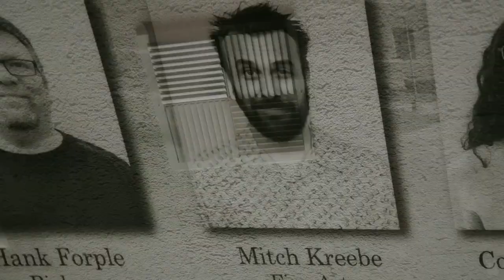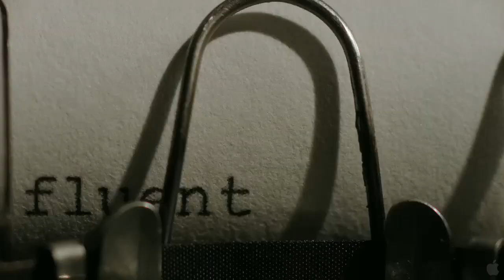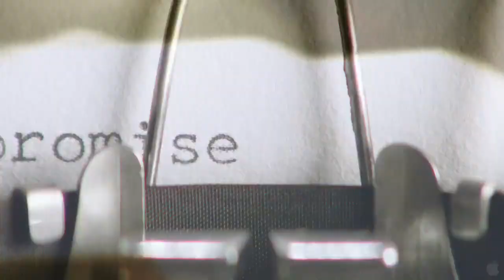Ruby Sparks 2012 Trailer (a Jonathan Dayton & Valerie Faris film)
The story of a young author who writes the girl of his dreams into existence but has no clue how to have a healthy romantic relationship with a woman.

Directed by: Jonathan Dayton, Valerie Faris
Written by: Zoe Kazan
Produced by: Albert Berger, Ron Yerxa
Starring: Paul Dano, Zoe Kazan, Annette Bening
Cinematographer: Matthew Libatique
Edited by: Pamela Martin